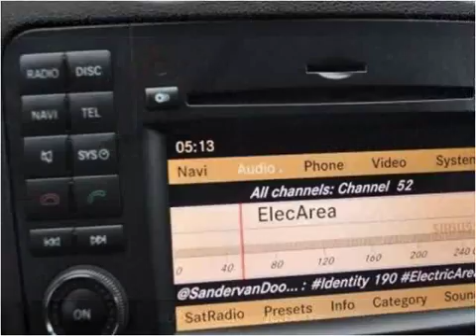2009 Mercedes-Benz M-Class Used Cars Monmouth County NJ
This 2009 Mercedes-Benz M-Class is available from Auto Exotica.